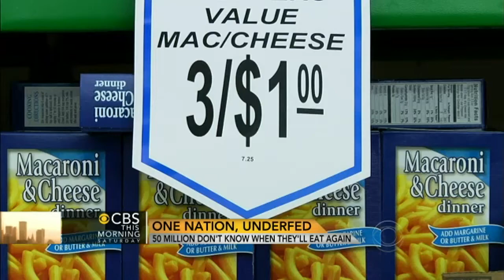A Place at the Table" and America's hunger issue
Documentarians Lori Silverbush and Kristi Jacobson have created a new documentary on hunger in the United States called "A Place at the Table." They speak about what they learned while making the film and connect America's hunger and obesity issues.